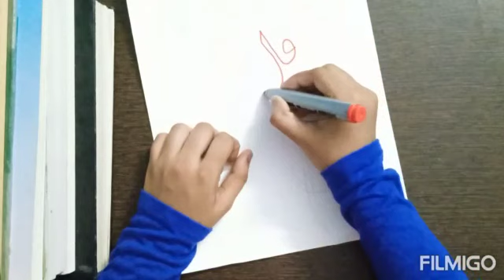Arabic Calligraphy||🌹قل ھو اللّٰہ احد||Say Allah is one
video is for educational purpose only.Copyright Disclaimer Under Section 107 of the Copyright Act 1976,Allowance is made for"fair use"for purposes such as criticism,comment,news reporting,news reporting,teaching,scholarship, and research.Fair use is a use permitted by copyright statute that might otherwise be infringing.Non-profit,educational or personal use tips the balance in favour use.